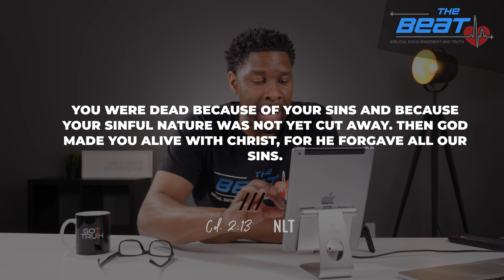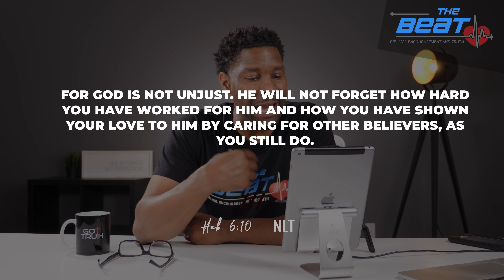What Happens if I Don't Confess My Sin RIGHT Before I Die?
Many people have asked the question, "What happens if I don't confess or repent of my sin before I die?" Along those lines, many have asserted that if you commit suicide then you're going to hell because there is not an opportunity to confess your sins before you die. What does the Bible teach about this and how should we best understand the nature of our salvation?